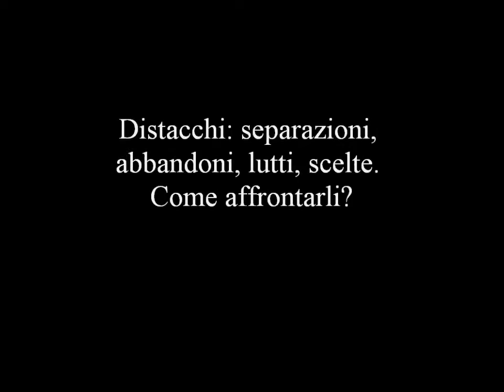Altradimora-seminario Distacchi 23/25/9 2016 Stefano Marullo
Dal 23 al 25 settembre si è tenuto ad Altradimora il seminario residenziale di Officina dei saperi femministi sul tema Distacchi: separazioni, lutti,abbandoni, scelte. Come affrontarle?
questa è la facilitazione di Stefano Marullo di UUAR e della redazione dell'Ateo